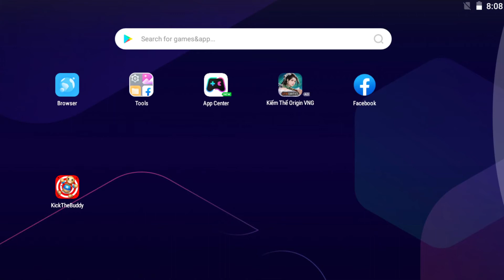The Mad Jack, Mouse,The Buddy in Meat Grinder 🎯 Kick The Buddy NEW 2023🎯